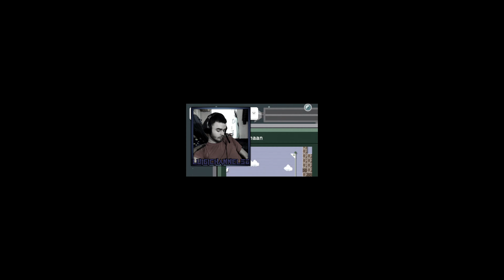The Jumpmaan World | Super Mario Maker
Yep, There does exist a "Jumpmaan World" in the game known as Super Mario Maker. This is legit!

⬇ Timestamps ⬇
0:00 - Intro
1:35 - Course 1: Jumpmaan
2:37 - Course 2: Jumpmaan's House
5:04 - Course 3: Jumpmaan's Secret Lair
6:55 - Course 4: Jumpmaan's Restaurant
8:23 - Course 5: Jumpmaan's Sewers
9:45 - Course 6: Castle Jumpmaan
10:46 - Course 7: Airship Jumpmaan
11:57 - Course 8: Betty's Final Castle
16:15 - Outro

Pingas: .